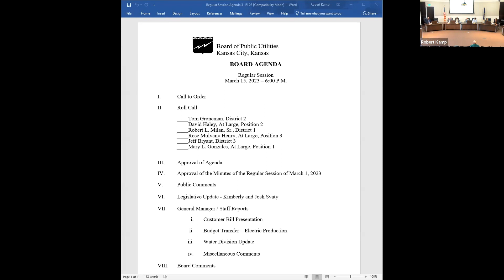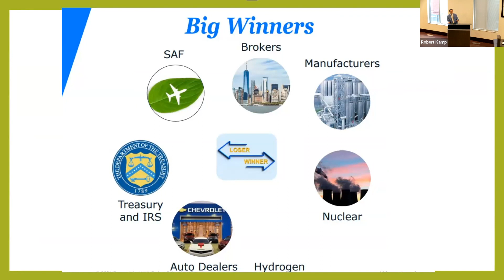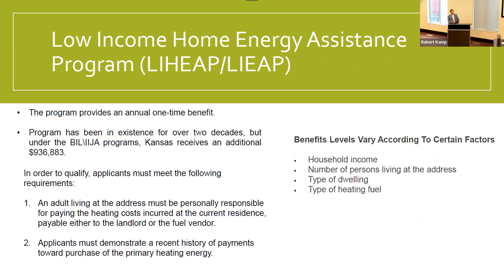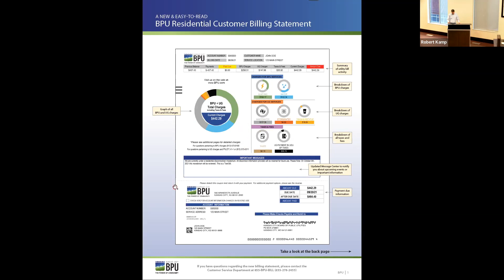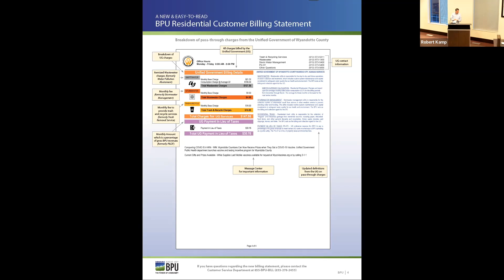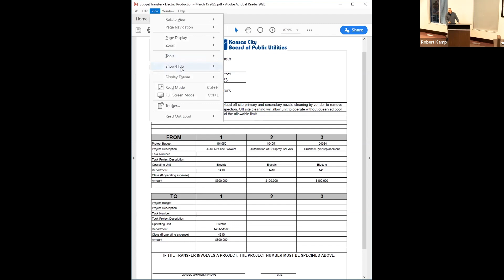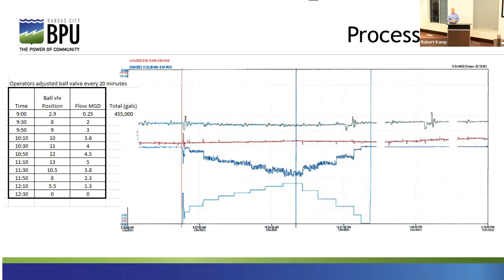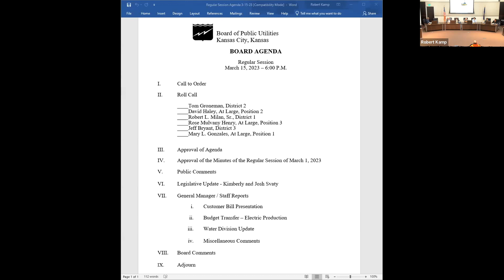March 15, 2023 – Regular Session